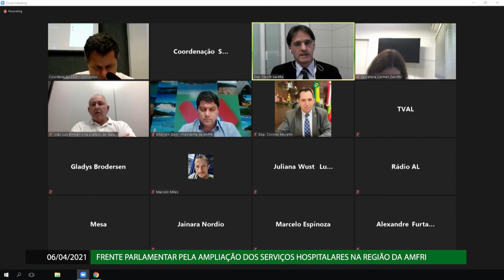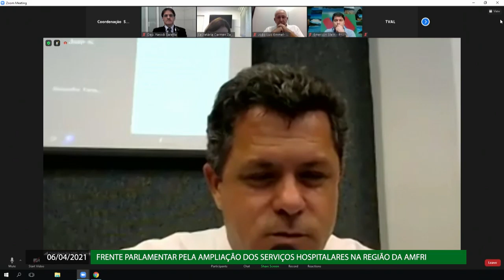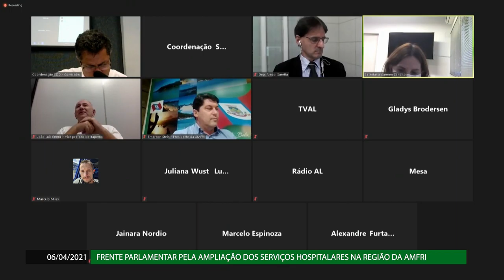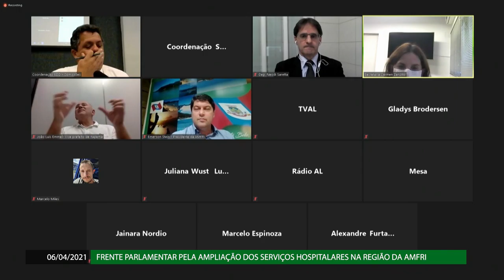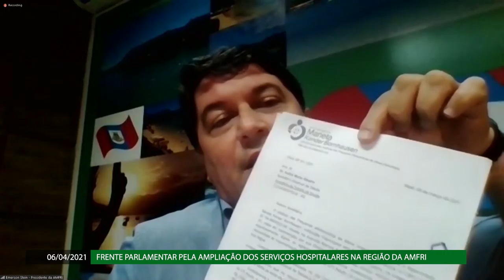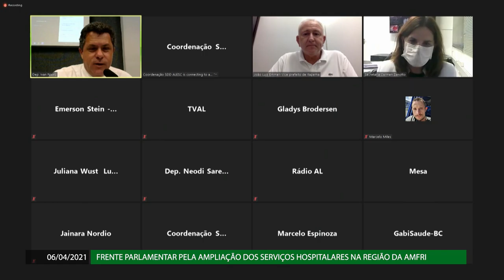Frente Parlamentar visa ampliação de serviços hospitalares na região da AMFRI - 06/04/21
A frente parlamentar mista que vai buscar a ampliação dos serviços hospitalares na região da Foz do Rio Itajaí foi oficialmente instalada e realizou pela internet a primeira reunião. Onze municípios integram a região, incluindo Balneário Camboriú, Itapema e Porto Belo.